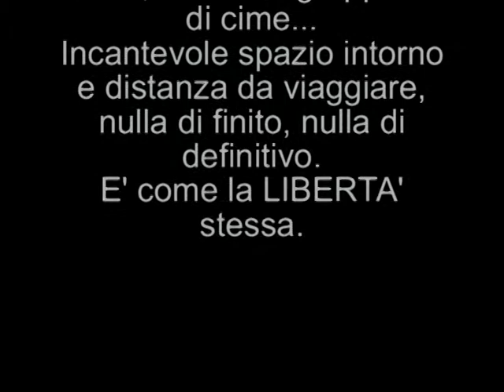Anninnia di Elena Ledda